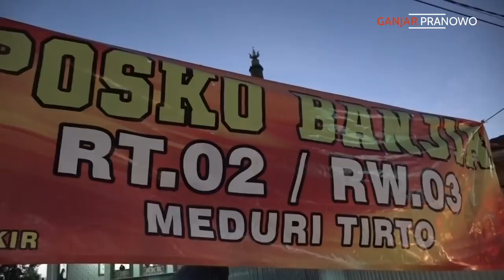CURHATAN PENGUNGSI BANJIR PEKALONGAN.. BOSEN MAKAN TELUR MAUNYA CHICKEN